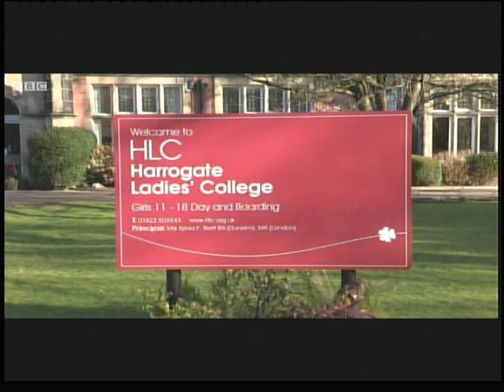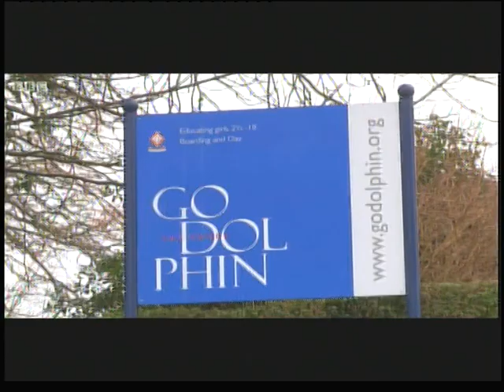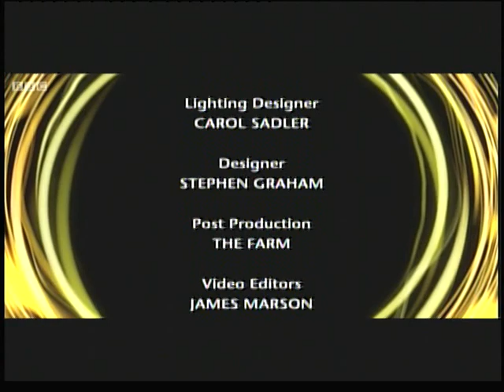BBC School Choir of the Year 2015 2/3 - Senior Semi-Final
Expand the description for more information about
this programme and links for your interest...

BBC Songs of Praise, School Choir of the Year  2015.
This episode: Senior Semi Finals.

Originally broadcast on 3rd May 2015

Schedule (Click time to jump):
04:50 The Chapel Choir of Harrogate Ladies' College - Let All The World
09:19 Cantabile Girls' Choir - Easter Hymn
15:22 Twyford Church of England High School - The Lord Is My Shepherd
21:14 Motet Choir, Tonbridge Grammar School - The King Of Love My Shepherd Is
27:21 Godolphin Vocal Ensemble - Let All The World
32:49 Strathearn School Chamber Choir - My Song Is Love Unknown
41:51 (The finalists are announced)

Credits...

Presenters: Aled Jones, Josie D'Arby
Judges: Tim Ryhs-Evans, Yvie Burnett, JB Gill
Location: Albert Hall, Nottingham

Schools (Choirs)...

Songs Featured...

Let All The World In Every Corner Sing, George Herbert (Sang by two of the choirs)
Easter Hymn,  John Neaum
The Lord Is My Shepherd, Psalm 23
The King Of Love My Shepherd Is, H W Baker
My Song Is Love Unknown, Samuel Crossman